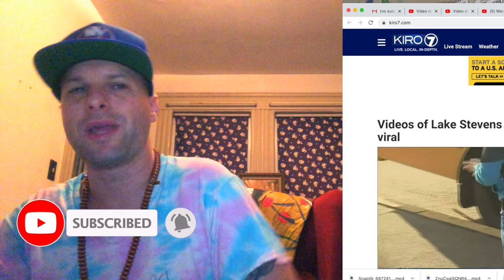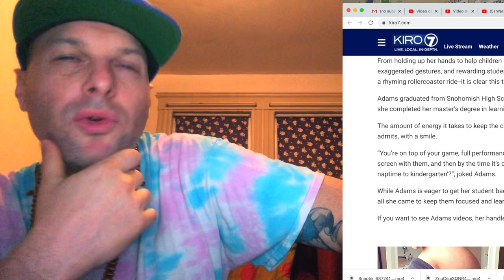Videos of Lake Stevens kindergarten teacher go viral (Reaction)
Poshmark : @doobiedukesims